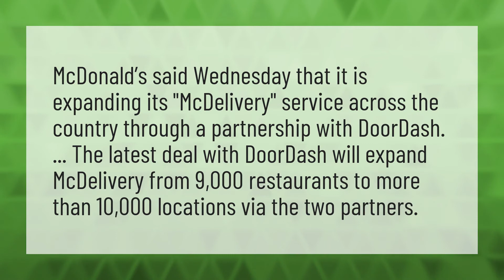Is McDonald's on DoorDash?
Grubhub Take Cash • Is McDonald's on DoorDash?